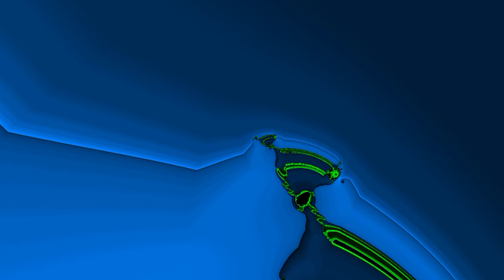perpendicular simonbrot zoom